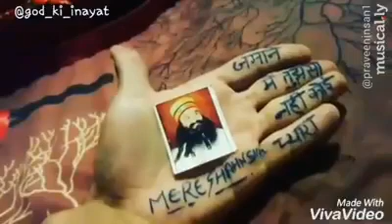जमाने में तुझसा नही कोई प्यारा मेरे शहनशाह....